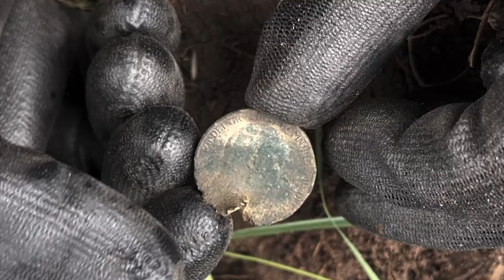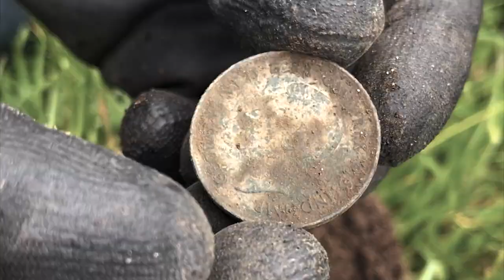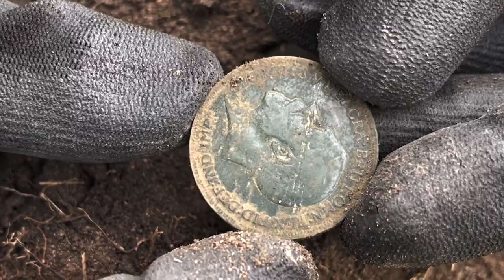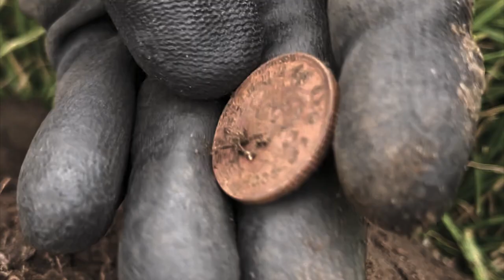Metal Detecting BUCKET LIST FIND in the UK | Tudor Buckle & more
Join us for one of our bucket list finds!!! We look back on our day finding history and some of our favourite finds!

You can see today's finds over on our Instagram!

Gear we are using today:
Pinpointer: Garrett Pro Pinpointer
Metal Detector: Minelab Vanquish 340